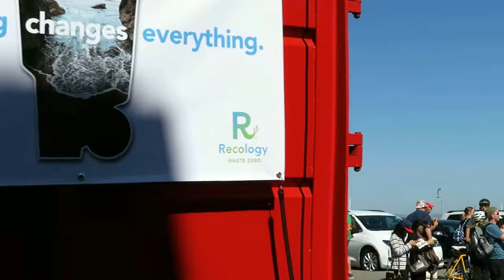COLUMBUS DAY 028